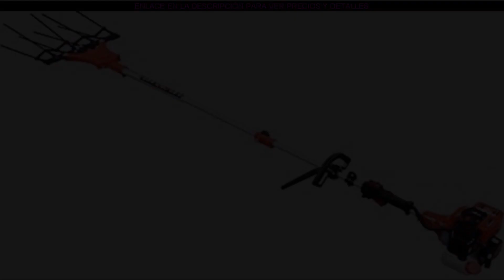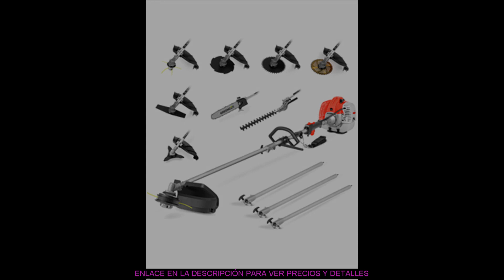podadora electrica gasolina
Si quieres comprar este producto, puedes hacerlo en este link
PODADORAS DE MANO MANUALES
PODADORAS ELÉCTRICAS
PODADORAS A GASOLINA podadora de setos,podadora de altura,tijera podadora electrica,sierra podadora,motosierra podadora,podadora electrica